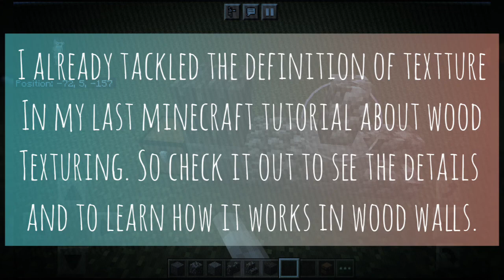How to TEXTURE? Stone Walls and Floors [ Minecraft Tutorial ]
Hi everyone! This is a tutorial video of how to texture your stone walls and floors in Minecraft. I featured all of the 8
stone types and showcase the method of texturing each. I didn't include the bricks and endstone because they will be tackled for the next tutorial.

I hope you learned something from this tutorial. Texturing is just an easy concept but it raise your builds in higher level.

Minecraft Version:
MCPE 1.16.200

Editing/Art Tools
FlipaClip
InShot
IbisPaint X
XRecorder